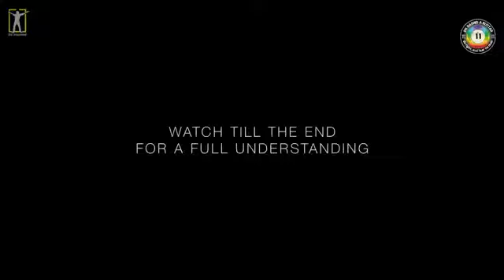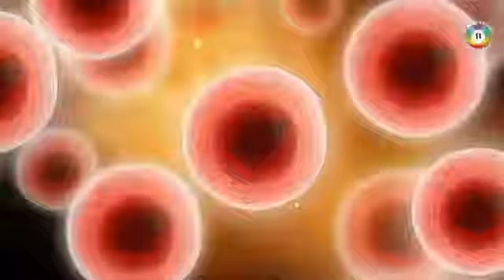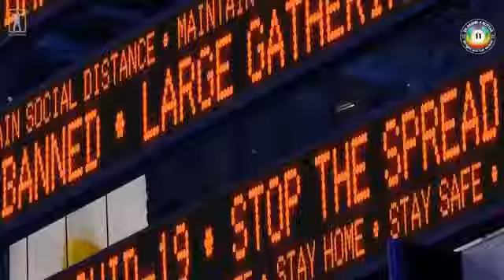Repost Only A Few Know About The Side Effects